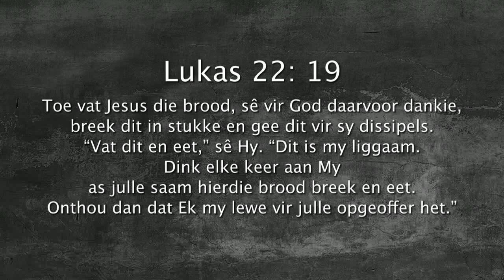Oordenking 28 Maart 2018